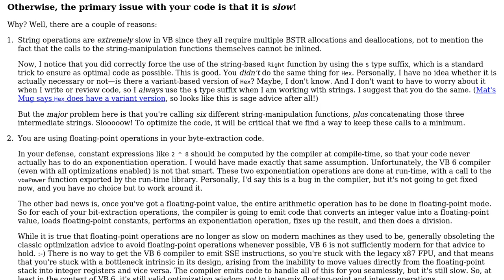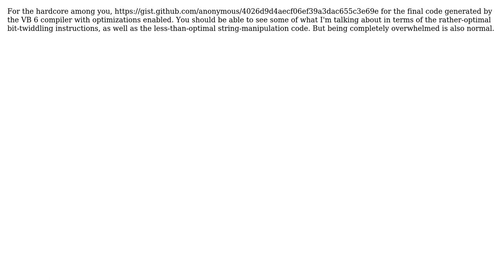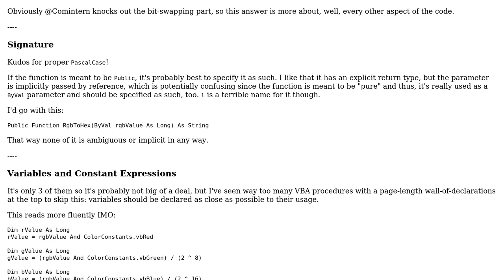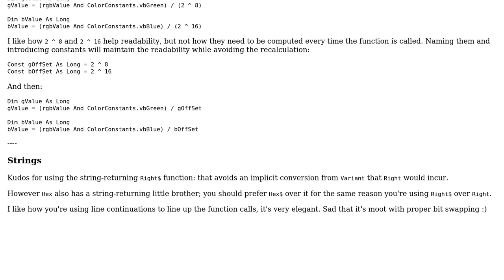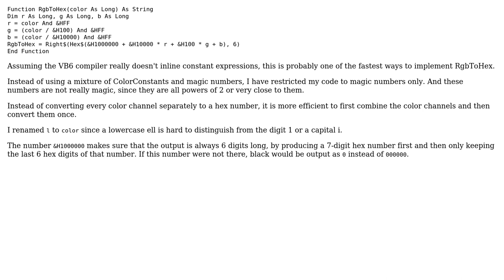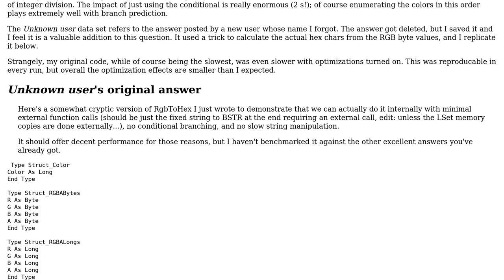Code Review: Format RGB Long as hex string in VB6 (6 Solutions!!)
Code Review: Format RGB Long as hex string in VB6

With thanks & praise to God, and with thanks to the many people who have made this project possible! | Content (except music & images) licensed under CC BY-SA | Music | Images & others | With thanks to user ThunderFrame user Roland Illig user Mathieu Guindon user Felix Dombek user Comintern user Cody Gray user 200_success and the Stack Exchange Network Trademarks are property of their respective owners. You are responsible for your own actions.